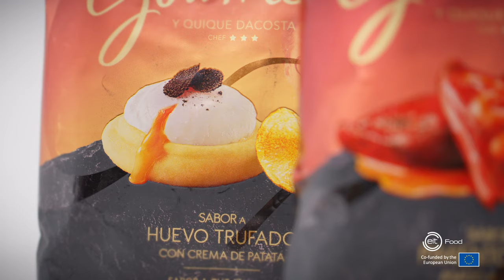A Day In The Life - Research & Development Chef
A research and development chef creates new flavours and food products based on consumer trends and preferences. Meet Patrick Clifford, a Principal Research and Development Chef at PepsiCo. Patrick tells us about his job to create some of our favourite snacks to be sold in supermarkets worldwide, as part of the EIT Food ‘Day in the Life’ video series.

The predicted labour shortage in the agrifood industry by 2030 coupled with the lack of careers information young people receive on food and farming roles has driven the development of this series. The agrifood industry has a variety of exciting jobs on offer throughout the food value chain. As such, this video series aims to inspire young audiences to consider a career within the agrifood sector.

We recommend this video for teenagers and young adults to learn more about a career as a research and development chef.